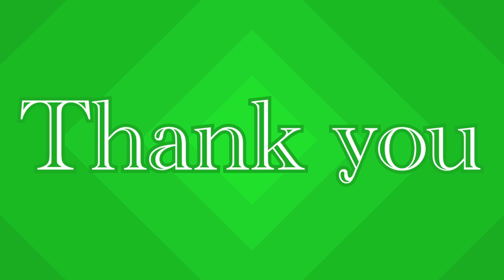New Zealand (Invercargill) Nepali Vlog/car podcast